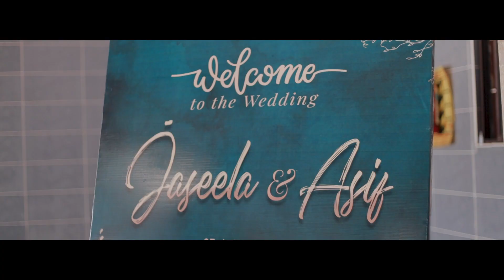Muslim Wedding Teaser |Jaseela & Asif| Wedding highlights/Save the Date